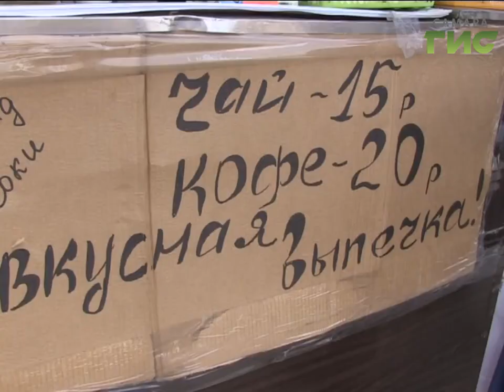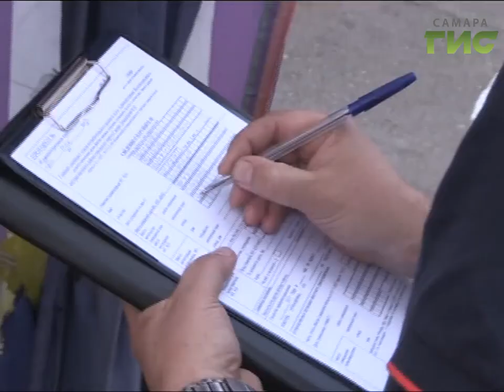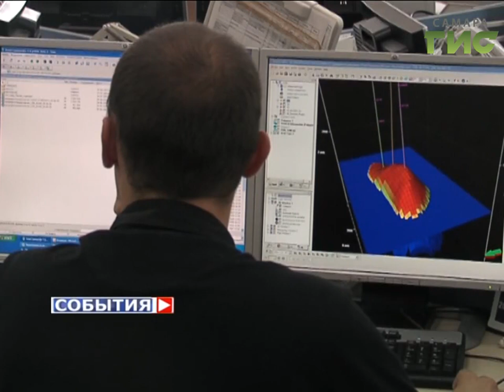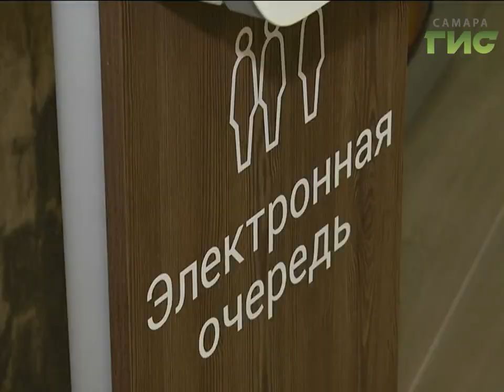«События» от 26.05.2017 (день)